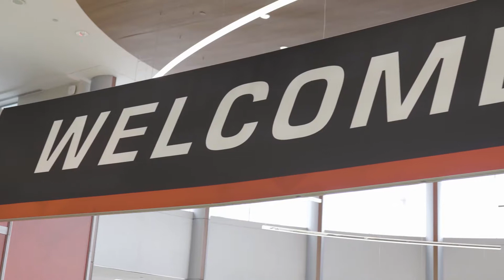2020 Canadian Auto Show Recap - Volkswagen Waterloo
We are proud to have been part of Volkswagen's history in Canada for almost 50 years! Volkswagen Waterloo was founded in 1973 as Auto-Haus Waterloo. In the mid 90's, the name was changed to Volkswagen Waterloo. In February of 2020, to meet the needs of our growing client base, we moved into our brand new White Frame facility. We emphasize teamwork among all departments with everyone's goal being to offer a Positively Different experience. Check us out online or stop in for a visit! We look forward to assisting you with your automotive needs.